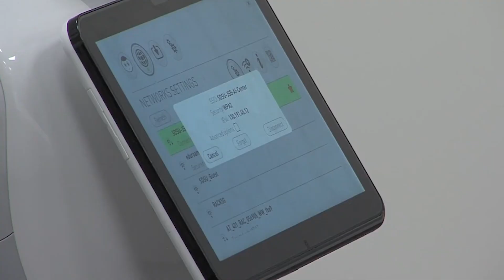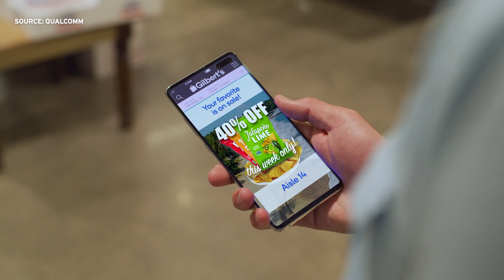Advances in artificial intelligence create a new Qualcomm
The popularity of Artificial Intelligence has caused San Diego's largest tech company to remodel its mission. KPBS sci-tech reporter Thomas Fudge tells why Qualcomm now sees itself as an AI company.